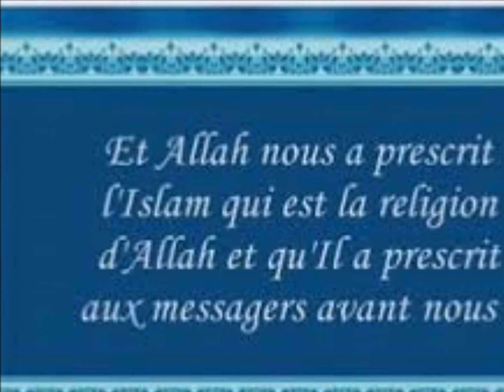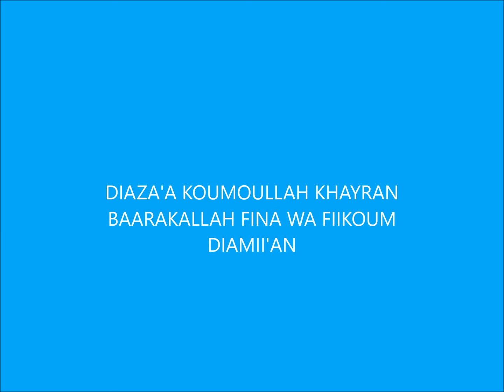OUSTAZ ABOU DIA REPON LES QUETIONS DES SUFII LE 27 12 2017